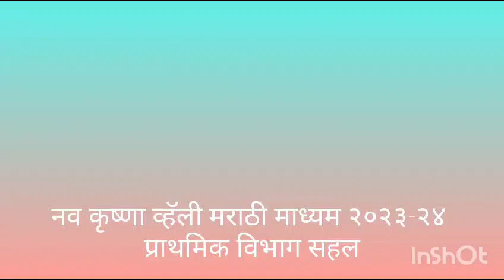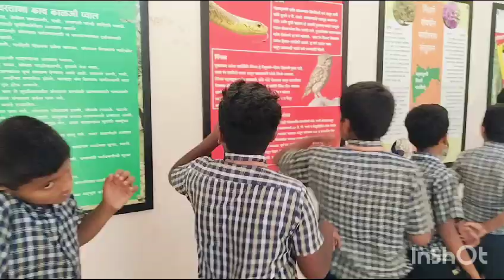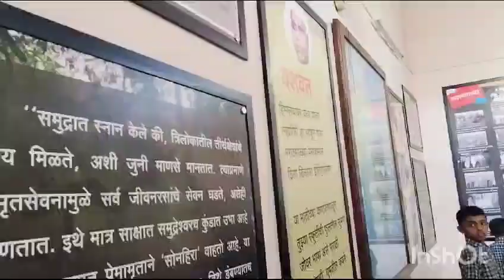Nav Krishna Valley School Marathi Medium Primary School Trip